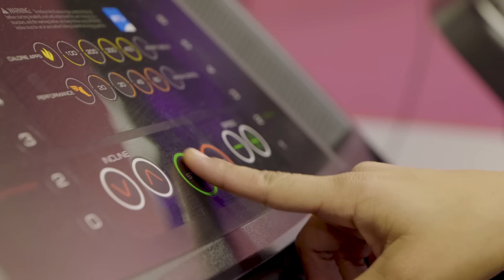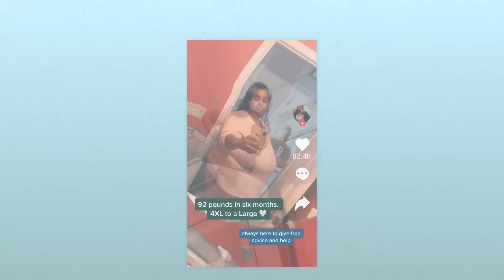I've Lost More Than Half My Body Weight | BRAND NEW ME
SELF-CONFESSED food addict, Johnna, grew up in a "family that loves to eat" and developed unhealthy bingeing habits from an early age. As this carried through into adulthood, she saw her weight rise to 357lbs at her heaviest. When she visited one of her favourite restaurants and the chair collapsed under her weight, the moment was "so embarrassing" that she decided to make a change. Johnna consulted a weight loss surgeon, who booked her in for gastric sleeve surgery and soon she was on the road to better health. But when Johnna unexpectedly fell pregnant just 18 months after her surgery (doctors recommend waiting at least two years) she had "every complication known to man" and her son was born 13 weeks premature with a "survival rate of 57%". Fortunately, Johnna is now mum to a happy, healthy 2-year-old and since her ordeal she has put in place healthy living routines that have enabled her to lose an incredible 210lbs in total. But perhaps the greatest success for Johnna is that her transformation has enabled her to fully appreciate and enjoy motherhood: "Being a mum is the best thing ever, he's the best thing ever and my life is great right now."

Videographer: Clint Montgomery
Producers: Kim Nguyen, Tom Buckman & Courtney Buabeng
Editor: Renee Wong